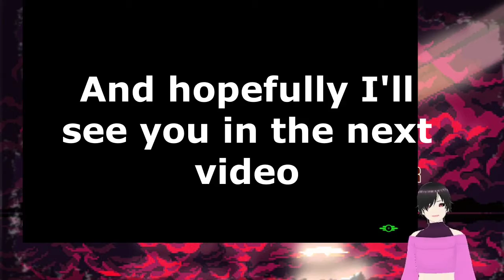Jericho, In A Nutshell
Welcome to the channel, hope you stay a while :)